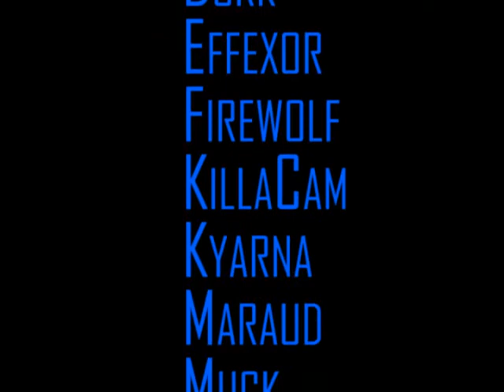Breaking Point Cod2 Promotional Movie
This is a Breaking Point Cod2 Promotional Movie made by Alt+F4.